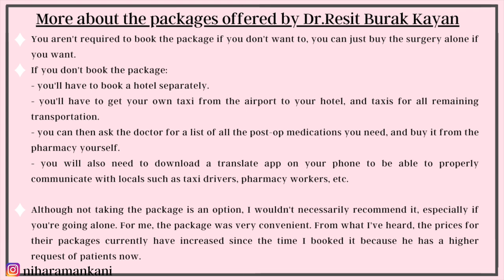NOSE JOB/RHINOPLASTY IN TURKEY Q&A + 1 MONTH UPDATE | Price? Covid? Regrets?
Hey guys! Since I’ve been getting a lot of questions I decided to do a Q&A with my update😊
Here are time stamps for each question:
View of nose - 00:18
Cost? 00:39
Travel Experience/COVID? 1:45
Can you get the same shape in US? 3:40
How do you book? 4:36
Communication issues? 4:42
How did I pick my shape? 5:19
Do I recommend my surgeon? 6:13
Negative reviews on my surgeon? 6:55
Anything I don't like? 7:31
Can you bring people? 8:05
Things to bring for recovery? 8:17
Did it hurt & were you nervous? 9:05
Is your breathing affected? 11:11
Check out my Instagram highlights for a lot more details about my nose job !